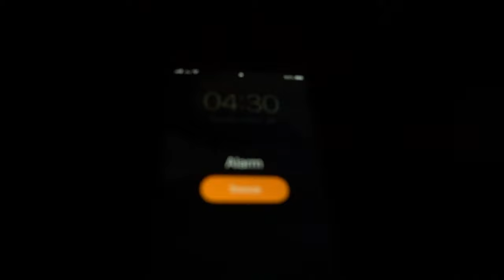These TUNA Were HUNGRY! Catch Clean & Cook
In order to properly identify (ID) Tuna there are a few things you have to look for. There are a few key differences that distinguish a yellowfin tuna from a bigeye tuna, I talk about what to look for in today's video.  After the day of fishing I catch, clean, & cook a yellowfin tuna and skipjack tuna. The attempt at making sushi started off rocky, but after a few practice attempts, I figured it out!

Yellowfin tuna will travel around in schools that you can drift fish over.  We also troll some large lures for Marlin, Wahoo, and Mahi-Mahi.

The lures I primary used are linked down below!  Be Sure to check the links!

▬▬▬▬▬▬Reels Shown in This Video ▬▬▬▬▬▬▬
►Shimano Stella 14000XG (2013 Version)
►Shimano Biomaster 6000HG
►Shimano Stradic FK 5000

▬▬▬▬▬▬Lures in This Video ▬▬▬▬▬▬▬
►Rapala X-Rap Olive Size 14
►Daiwa Darting DR Stick 3.5 inch
►Squid Imitation: